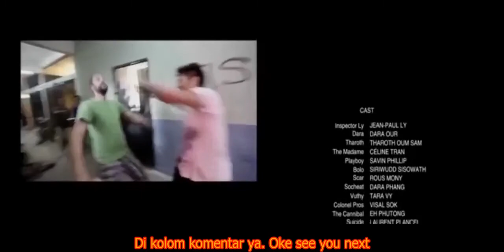Para Napi Yang Barbar Alur Cerita Film Penjara Gangster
Jailbreak (2017)
Film komedi aksi dari Kamboja ini berkisah tentang geng-geng di Kamboja. Polisi Kamboja menangkap seorang mafia bernama Playboy, yang mereka anggap sebagai pemimpin geng Butterfly yang terkenal kejam.

Tiga petugas polisi setempat dan seorang polisi Kamboja-Prancis terkait skema pertukaran membawa Playboy ke penjara.

Saat dalam perjalanan ke penjara, Playboy mengungkapkan bahwa dia bukan bos sebenarnya dari geng Butterfly dan berjanji untuk memberikan informasi tentang bosnya jika dia dibebaskan.

Pemimpin geng yang sebenarnya, Madame Butterfly, kemudian memberi tahu orang-orangnya yang dipenjara untuk tutup mulut dengan imbalan hadiah.

Hal itu menyebabkan kerusuhan di penjara karena hampir semua narapidana ingin membungkam Playboy.